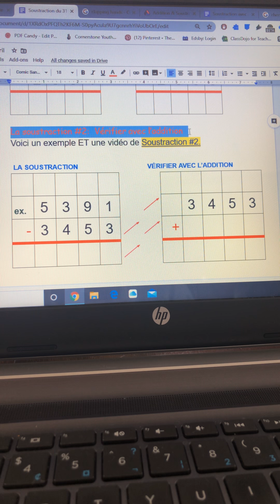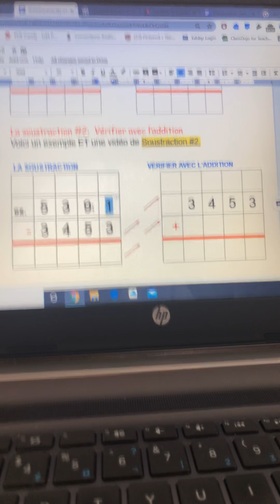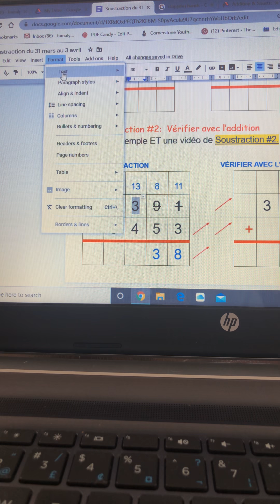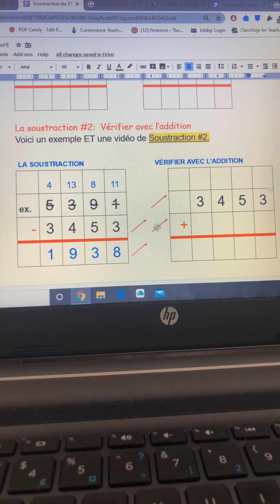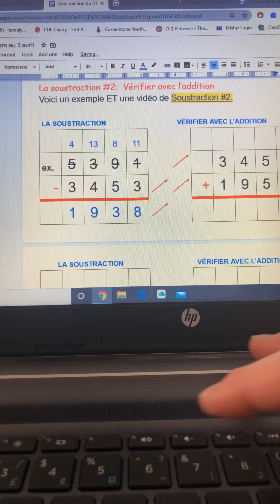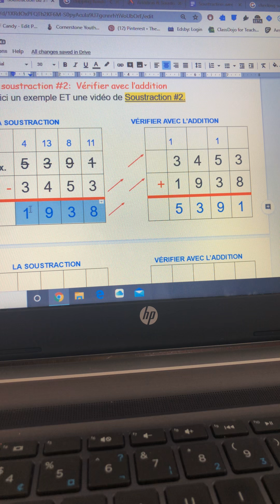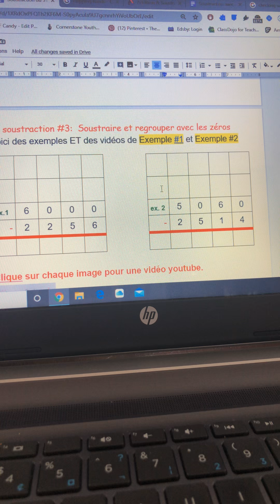Soustraction #2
Vérifier la soustraction avec l’addition